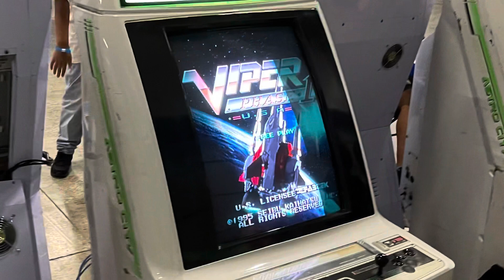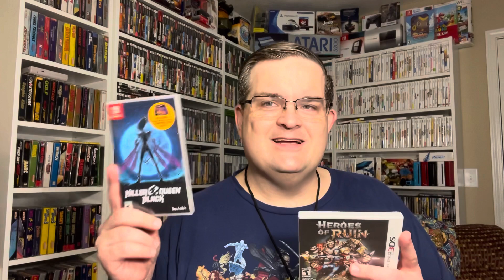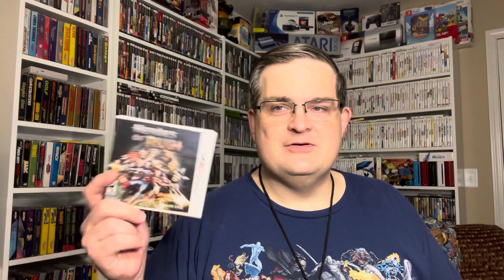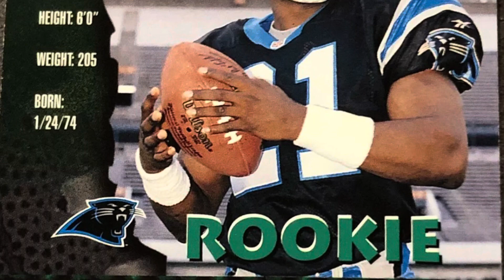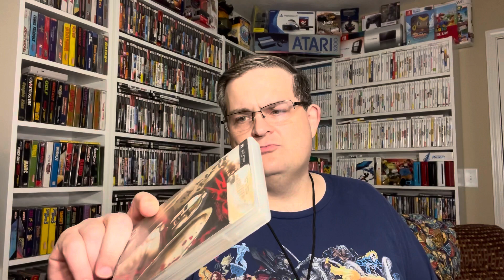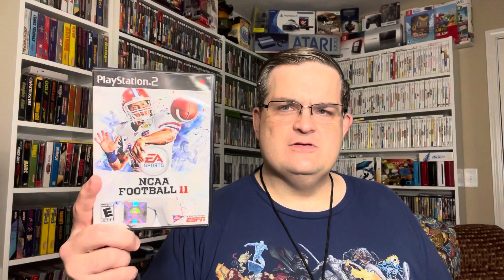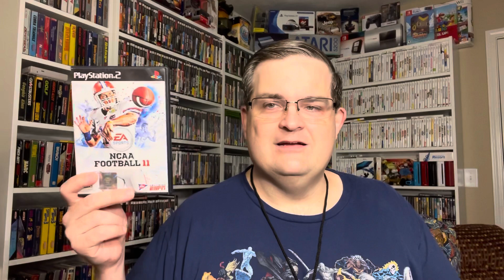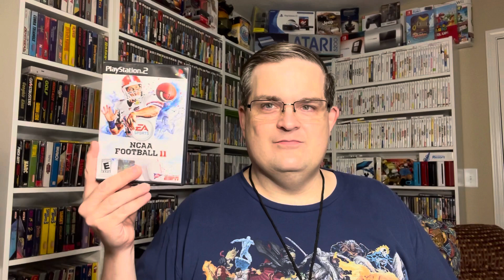I Like My Pickups Southern-Fried!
In which I show y’all what I picked up at the Southern-Fried Gaming Expo in Atlanta, Georgia.

We’re talking Super Nintendo, N64, DS, 3DS, Switch, PlayStation 2, PSP, Xbox… all sorts of awesome games!

Pickups are from August 21-22, 2021.